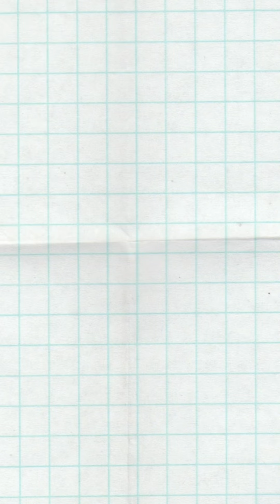Paper Fruit tray forming machine